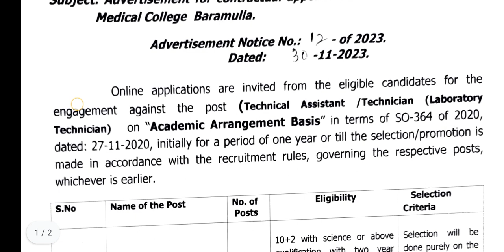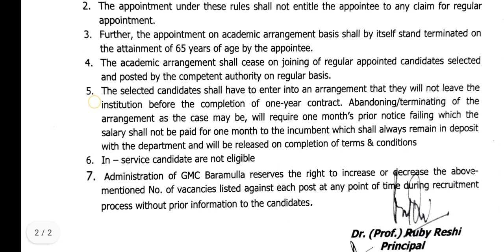Technical Assistant/Technician Recruitment 2023 // GMC Baramulla